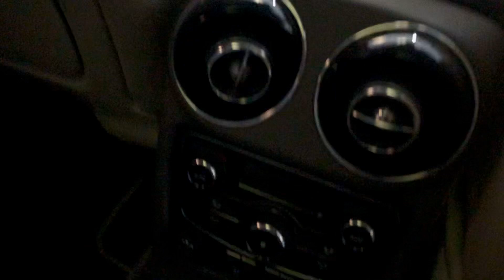Warrington Jag Centre . 2015 Jaguar XJ Portfolio